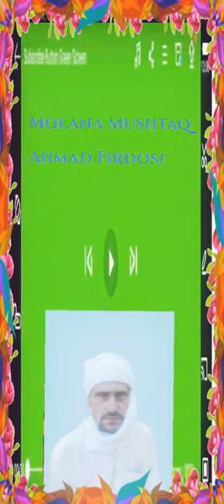Deen kya hy Hazrat ali ka nazdeqe Molana Mushtaq Ahmad Firdosi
waqya hazrat ali sa swal kya gya ka deen kya hy us ka sawal ka jawab